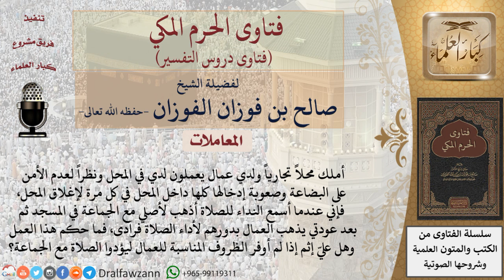ما حكم ترك العمال في المحل وقت الصلاة ثم ذهابهم فرادى بعد ذلك لأداء الصلاة؟ للشيخ الفوزان